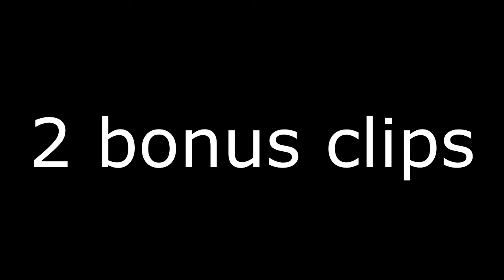I trolled K9 as a baby in Gorilla Tag!